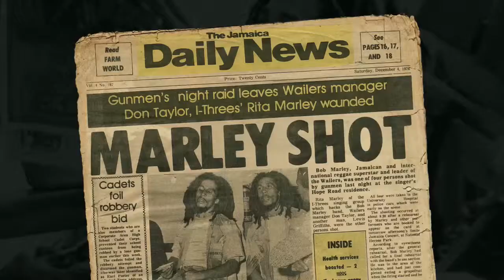Биографический фильм Боб Марли (трейлер №2 в HD)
Премьера фильма "Боб Марли"
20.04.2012 США: в кинотеатраx. дистрибутор: Magnolia Pictures
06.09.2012 Россия: в кинотеатраx (ограниченный) | 144 мин. дистрибутор: Premium Film
Режиссер нового поколения Кевин МакДональд представляет свой взгляд на Боба Марли, его жизнь и глобальное влияние заложенной им культуры... подробности на OTV-service